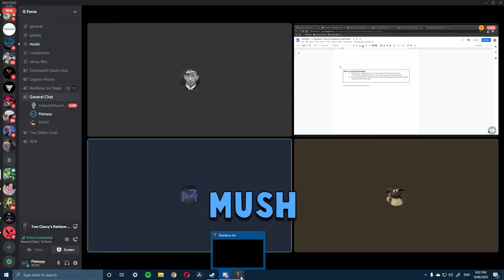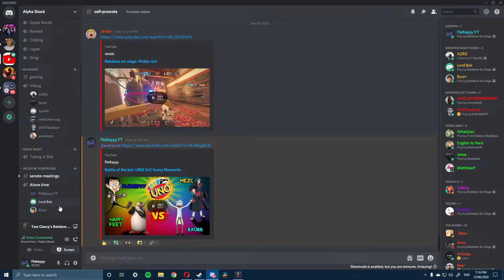Helping Minecraft steve become confident | Rainbow six siege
Much love!!

Sucribe to the boys!